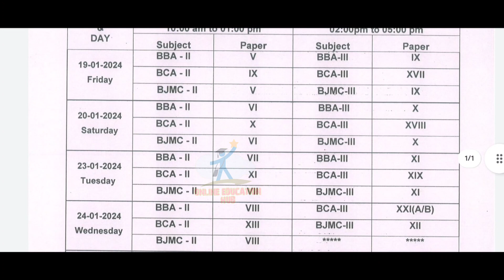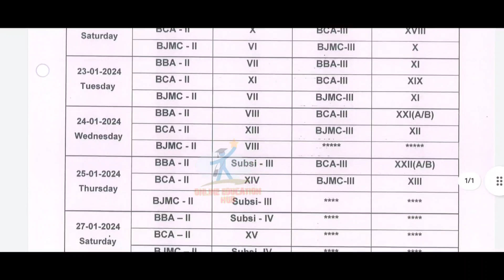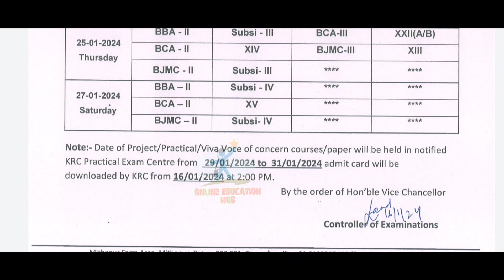Mmhapu university part 2 & 3 exam , maulana university bba, bca, bjmc Part 2 & 3 Admit Card download